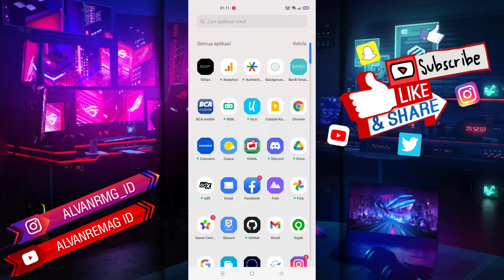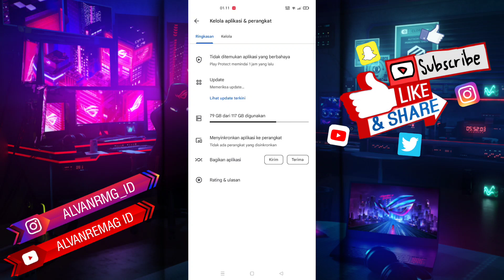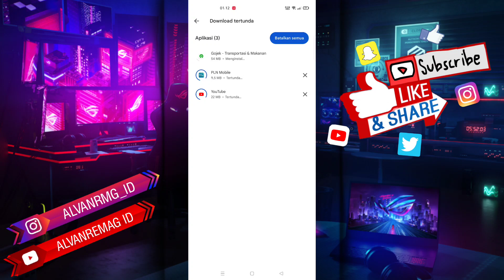CARA UPDATE APLIKASI YANG PERLU DI UPDATE DI PLAYSTORE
Assalamu’alaikum Wr.Wb